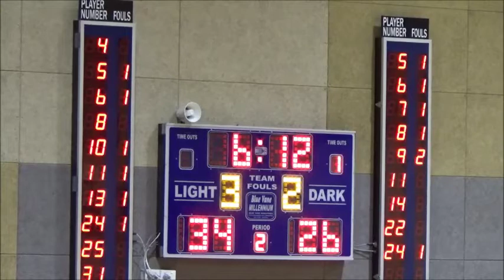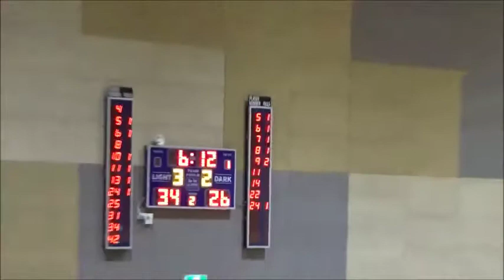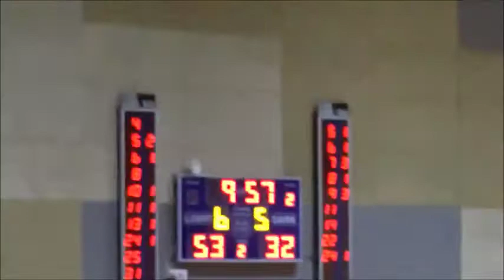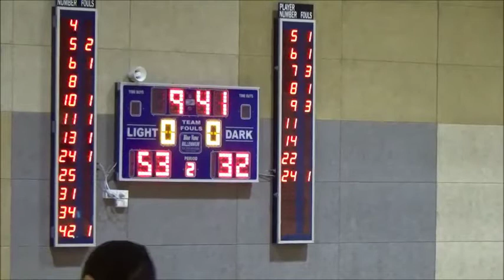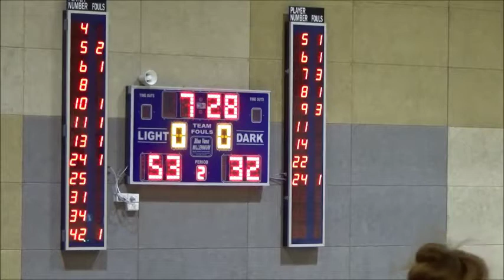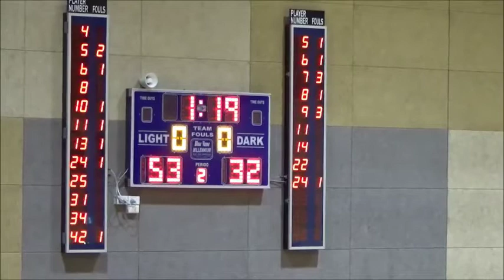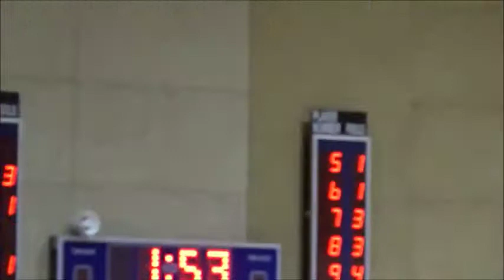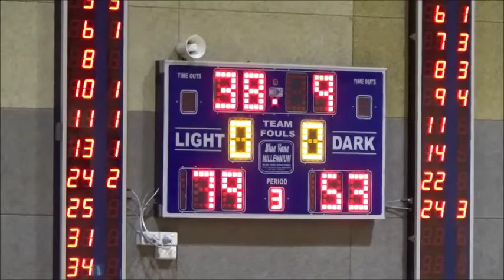Round 18 - SCM - Werribee v Ringwood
Werribee 79, Ringwood 98